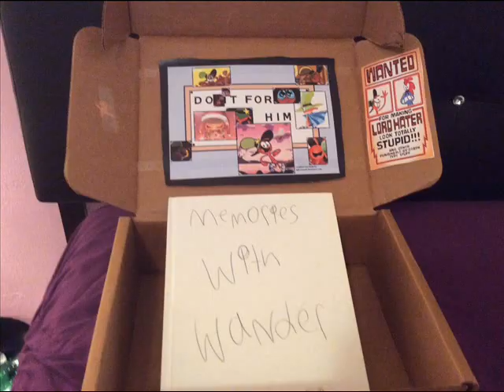save woy pt225